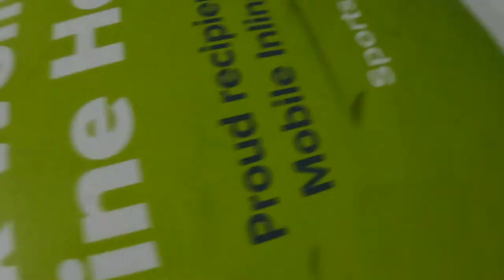League 2 - Cork Wolfpack vs Mayo Bulls (Game 1)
League 2 - Cork Wolfpack vs Mayo Bulls